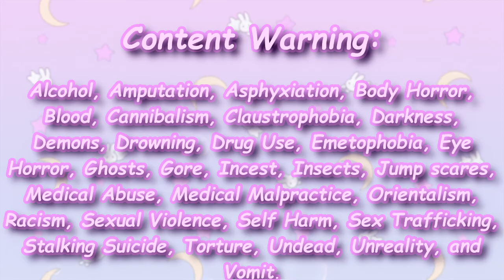Vampire The Masquerade: Bloodlines Clan Quest Mod | Tremere Play-through | Episode Five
Warning, the microphone audio can be a bit ick.

This is a play-through of Vampire The Masquerade: Bloodlines, it is a video game based on White Wolf's Table Top Role Playing Game. It is about a human who is turned to a vampire in Los Angeles in the 21st Century and the transition from human life to vampire life. In this play-through I will be playing a Tremere vampire fledgling through out this play-through.

If you are experiencing any distress in life or are feeling suicidal please reach out to family, friends, and professionals. Below is a website to help you connect you to resources in Australia, Canada, Japan, New Zealand, the UK, and The USA.